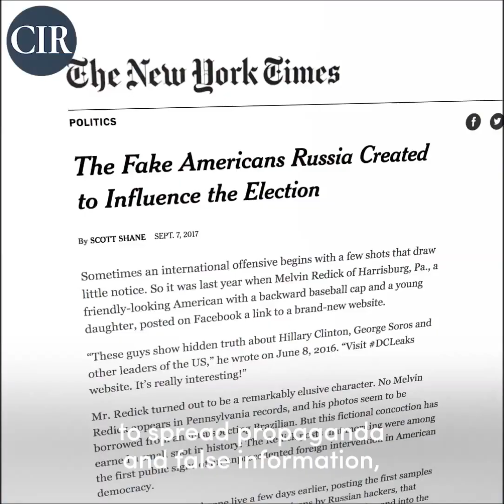MORGAN FREEMAN - We have been attacked by Putin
Ο Morgan Freeman είναι Αμερικανός ηθοποιός και σκηνοθέτης. Γεννήθηκε στο Μέμφις και έκανε το κινηματογραφικό του ντεμπούτο το 1980. Βραβεύτηκε με Όσκαρ Β' Ανδρικού ρόλου για την ερμηνεία του στην ταινία «Million Dollar Baby».
«Δεχόμαστε επίθεση, είμαστε σε πόλεμο»  «   Ο Ρώσος πρόεδρος, Βλαντίμιρ Πούτιν  είναι  πρώην κατάσκοπος της KGB, εξοργισμένος από την κατάρρευση της πατρίδας του, που τώρα «ακολουθεί μια πορεία εκδίκησης».   λέει σε ομιλία του  ο   Μόργκαν Φρίμαν    που  κατηγορεί τον Πούτιν ότι εγκαθιδρύει ένα «αυταρχικό καθεστώς» στη Ρωσία, ενώ ο ηθοποιός προχωρά περισσότερο λέγοντας  ότι ο ρώσος ηγέτης «χρησιμοποιεί μυστικά τον κυβερνοπόλεμο για να επιτεθεί στις δημοκρατίες σε όλο τον κόσμο».